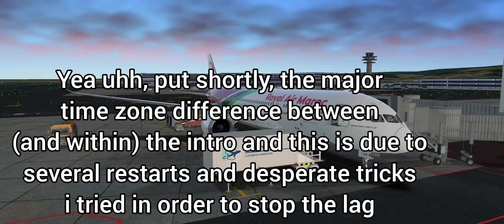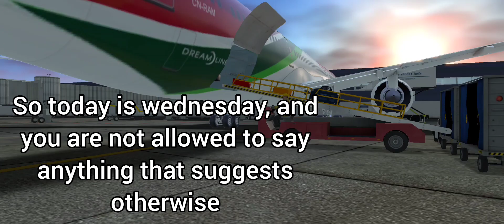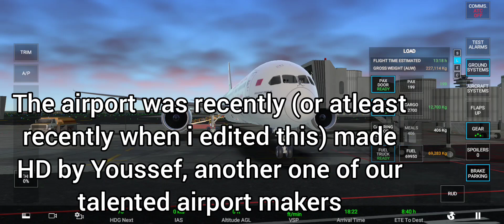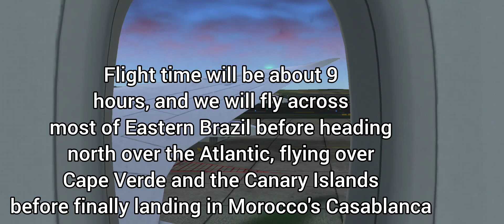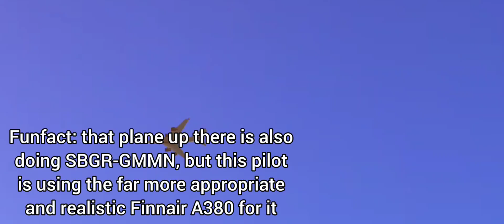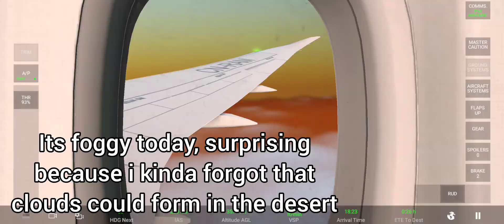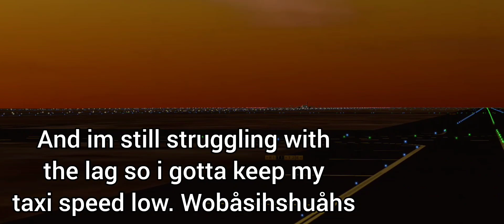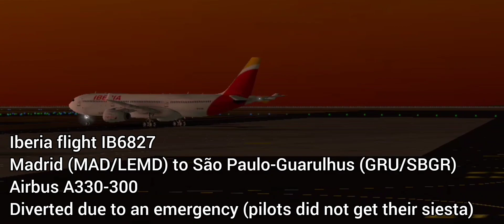Gorgeous sunset arrival | São Paulo (SBGR) to Casablanca (GMMN) | Royal Air Maroc B787-9 | RFS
Back at it again with the 787 Dreamliner. Yay. This flight is quite a good one, from São Paulo to Casablanca. Idk why it even existed, but it does provide for some great views of the scenery in Brazil, Morocco and all the islands in between there. So yea, enjoy this new video, showcasing not just one, but two of the new HD airports in RFS

You may reuse my video footage, but credit me please, and dont be a jerk and reupload an entire video lmao